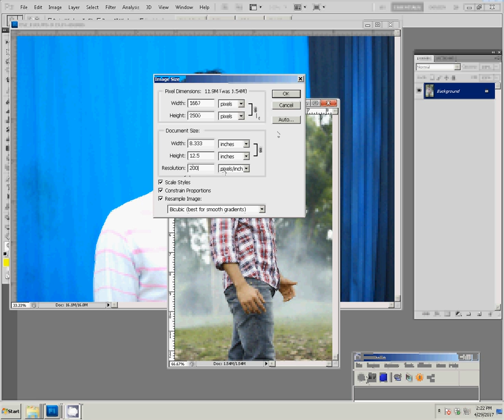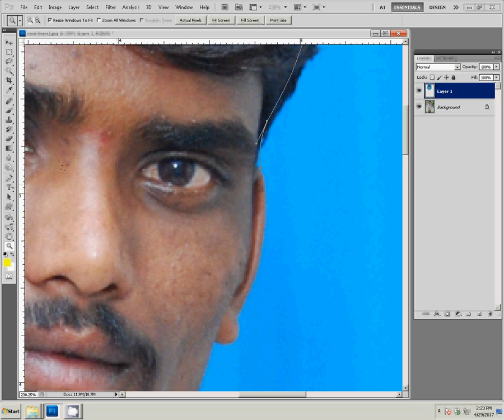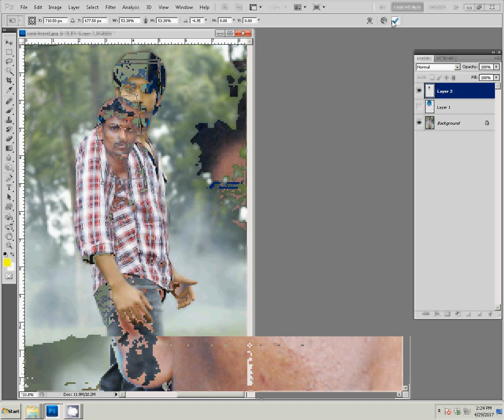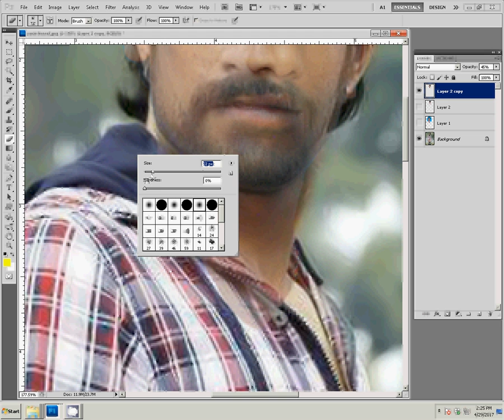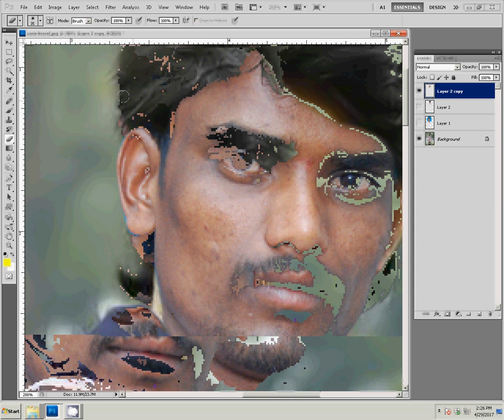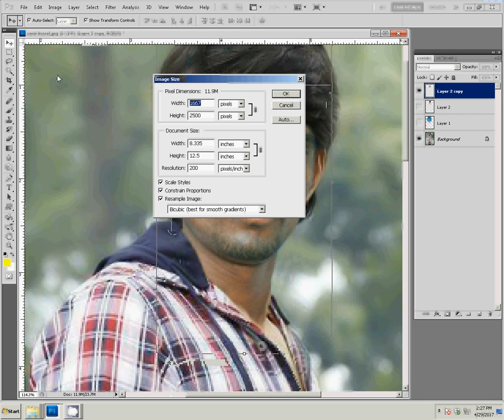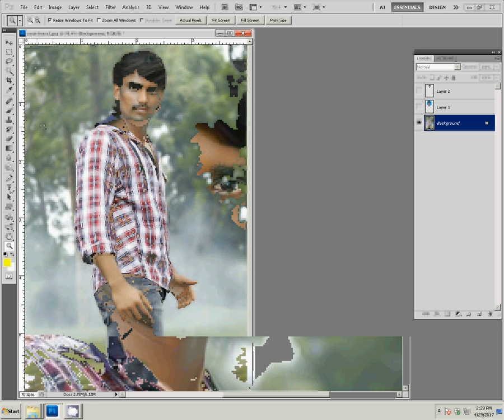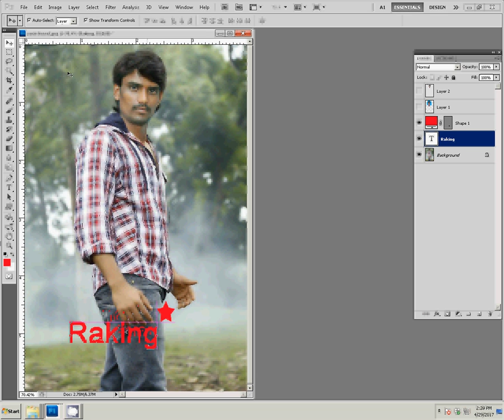How to change Dress (2017) in any version of Adobe Photoshop